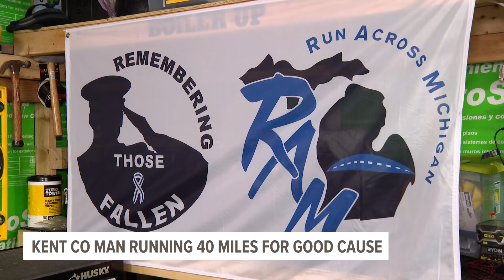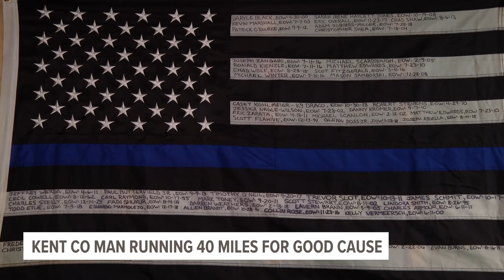West Michigan man uses passion to support military, first responders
He plans to run from Grand Haven to Grand Rapids for a good cause.